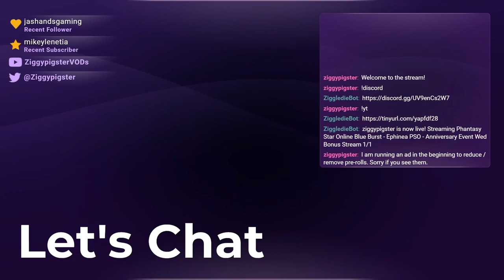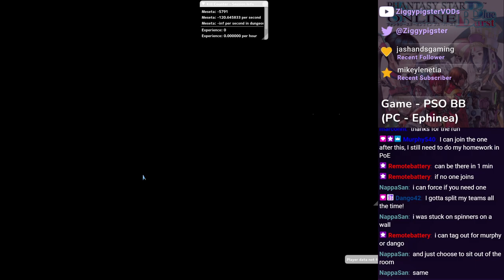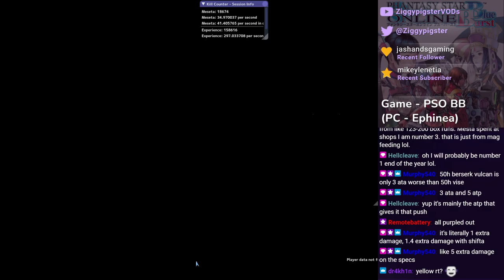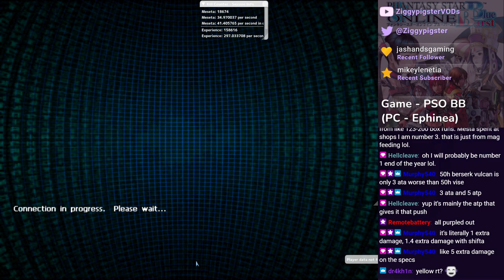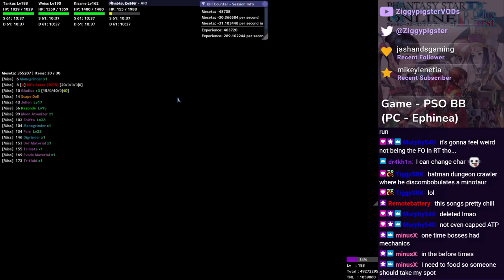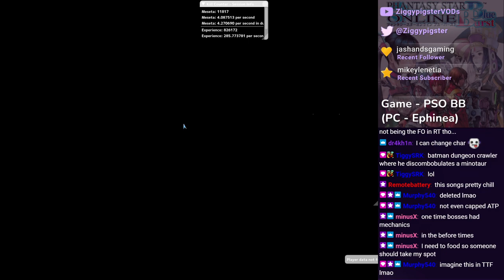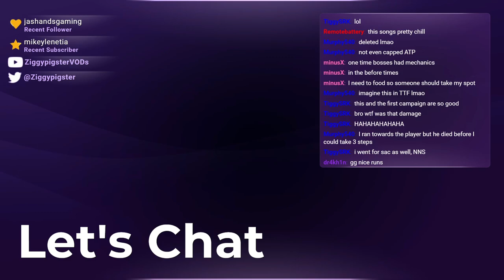PSO Ephinea - 2024 Anniversary Event: E4, Cave Runs, RT, Endless (Part 29/x)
Featuring: marcohnt, minusx, fire, RemoteBattery, Murphy540, TiggySRK, Dr4kh1n